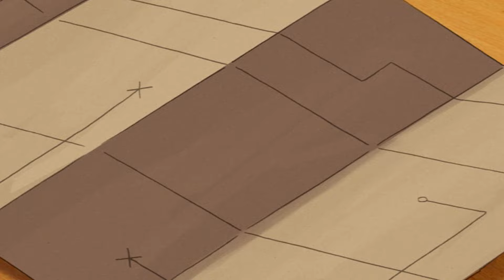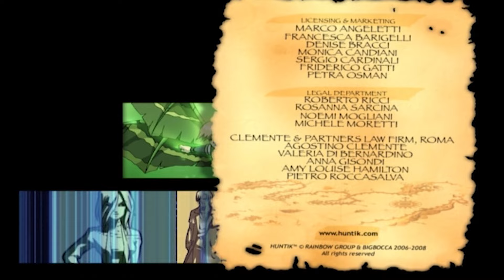Huntik Secrets & Seekers | FRANÇAIS | S1 Épisodes 9 | Le regard qui tue, | ÉPISODE COMPLET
Pendant que Dante et Zhalia s’occupent d’affaires urgentes, Lok, Sophie et Cherit en profitent  pour visiter Vienne. Ils voient des membres de l'Organisation et les suivent dans un labyrinthe souterrain. Lok et Sophie sont capturés et doivent résoudre le mystère du Basilisk, ou ils seront transformés en pierre !

Regardez tous les épisodes complets !